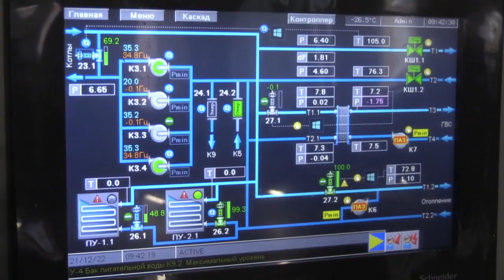Отчёт главы. ЖКХ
Реконструкция ВЗУ, ремонт домов и подъездов. Коммунальная сфера стала одной из главных тем ежегодного отчета главы Одинцовского округа Андрея Иванова.